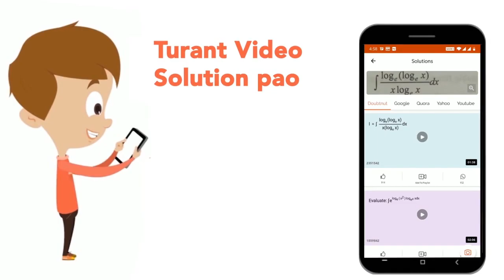Write the integer which is its own additive inverse | CLASS 6 | INTEGERS | MATHS | Doubtnut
Write the integer which is its own additive inverse
Class: 6
Subject: MATHS
Chapter: INTEGERS
Board:CBSE

👉 Have Any Query? Ask Us.

Our Telegram Pages:
class 6
6 class ka math syllabus